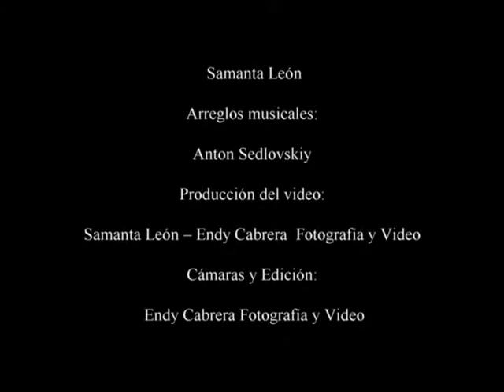17 ODS, Si unimos nuestras manos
Si unimos nuestras manos es la canción que habla de los 17 ODS (Objetivos de Desarrollo Sostenible) de la agenda 2030 de las Naciones Unidas a los que todos nos debemos alinear para poder salvar el planeta en que vivimos.